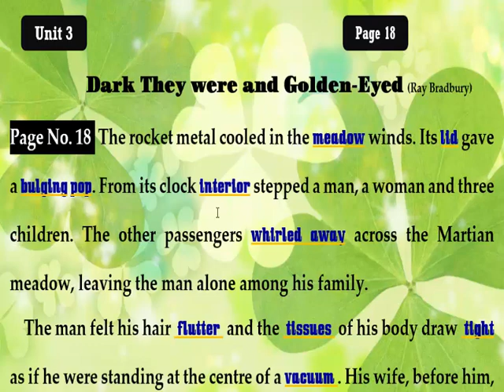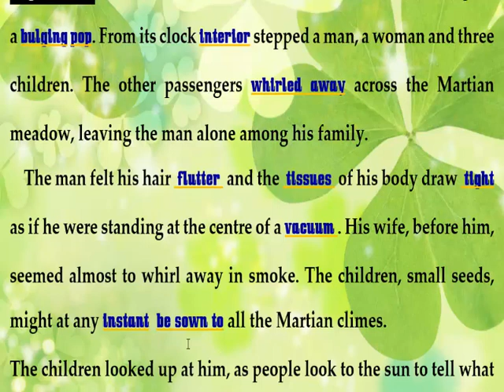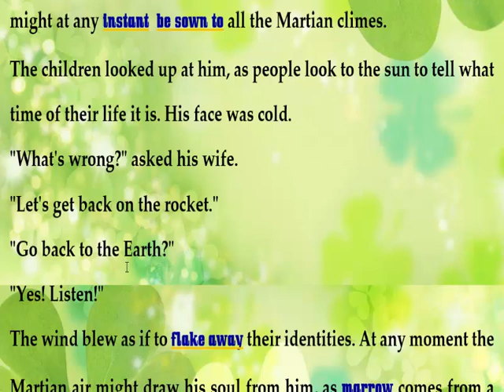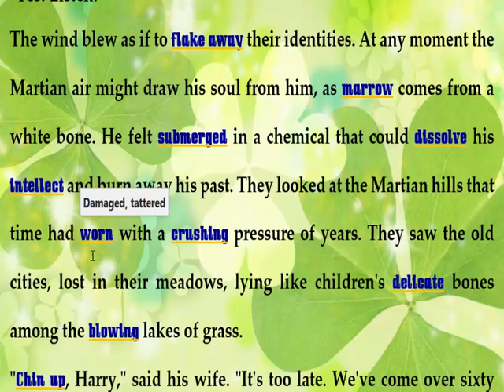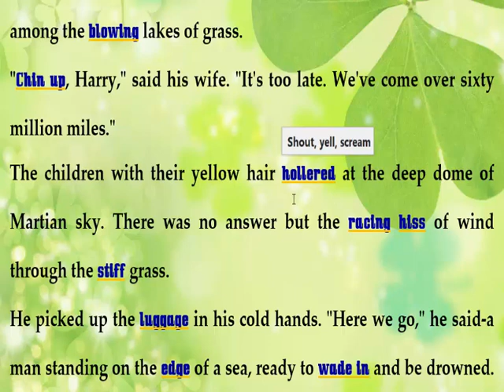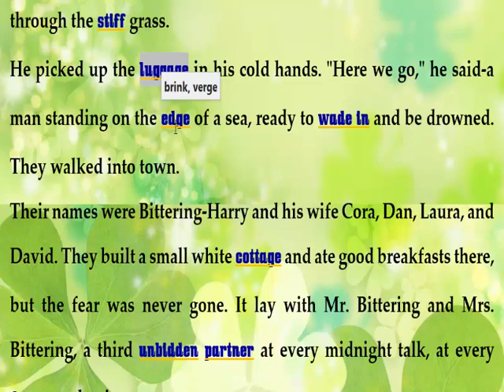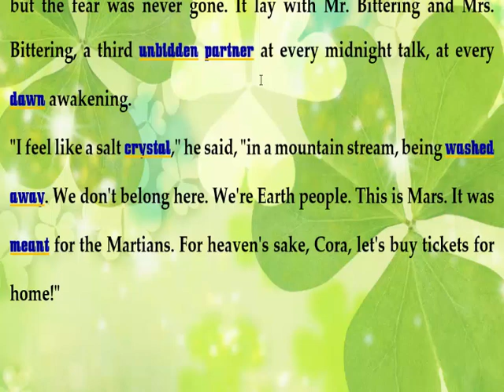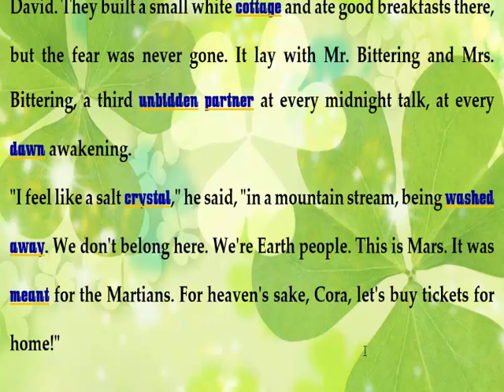Dark they were and Golden Eyed Urdu Translation│1st Year English chapter 3 Translation│Lecture 1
Dark they were and Golden Eyed Urdu Translation, │Lecture 1
Dark they were and Golden Eyed Translation in Urdu,
dark they were and golden eyed lesson,
1st year English chapter 3,
Dark they were and golden-eyed,
Aurang Zeb Khan
Aurangzeb Khan
1st Year English Chapter 3 Translation,
Urdu Translation of Dark They Were and Golden Eyed,
dark they were urdu translation,
Dark They Were and Golden Eyed summery,
Dark They Were and Golden Eyed by Ray Bradbury,